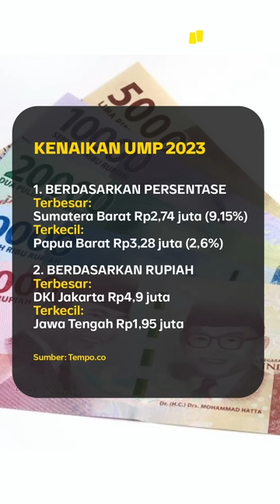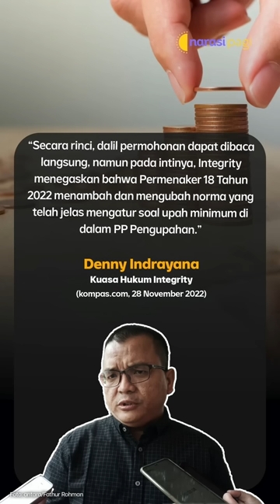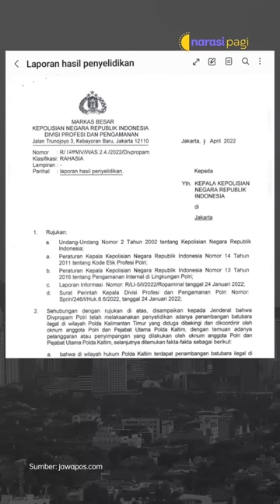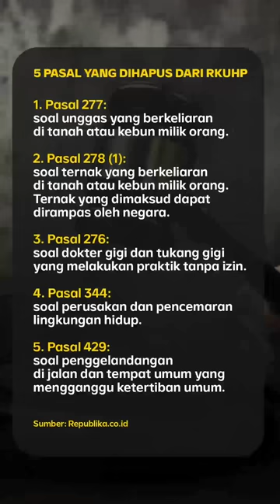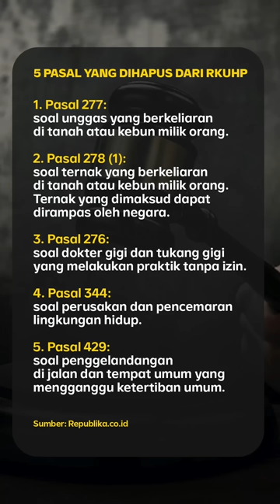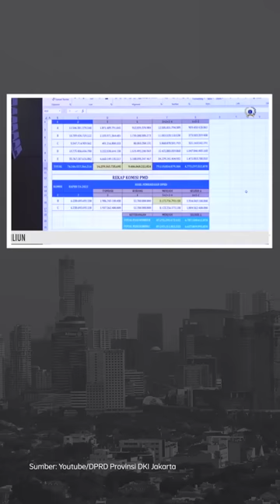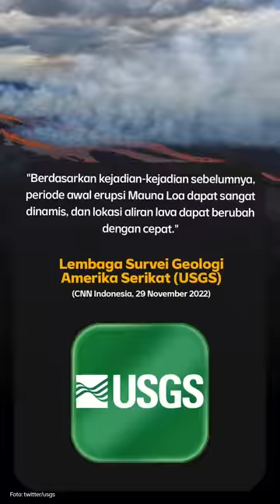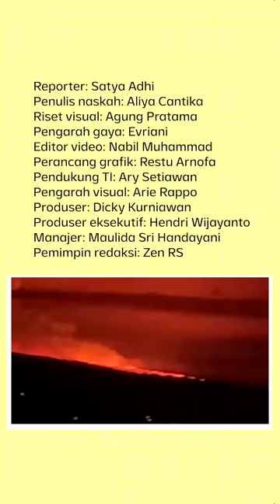UPAH (UMP) 2023 NAIK, PENGUSAHA PROTES BURUH JUGA PROTES | Narasi Pagi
Sejumlah provinsi mulai merilis besaran Upah Minimum Provinsi tahun 2023. Hal ini merespons aturan Permenaker no. 18 tahun 2022, tentang Upah Minimun Propinsi 2023. Ada propinsi yang UMP 2023-nya tertinggi, ada pula yang terkecil. Hmm, provinsi mana aja, ya?

Dari dalam negeri lainnya, pemerintah berencana menghapus pasal penghinaan dan pencemaran nama baik di UU ITE dan memasukannya ke RKUHP. Selain itu ada kabar dari seputar sidang Ferdy Sambo. Juga ada kabar dari pengesahan APBD DKI Jakarta. Dari luar negeri, gunung api teraktif dunia di Hawaii, sedang erupsi.

(Narasi)